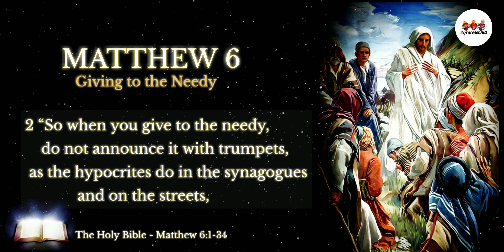The Holy Bible | Matthew 6 | Audio Bible NIV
New Testament.
New International Version.
The Book of Matthew
Chapter 6:1-34